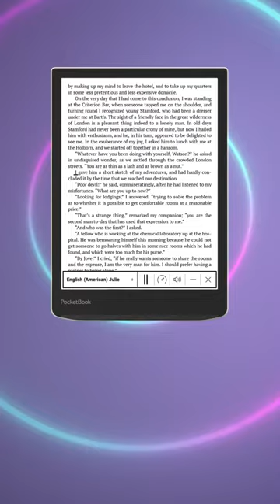PocketBook InkPad 4 - the world’s bestseller with new abilities